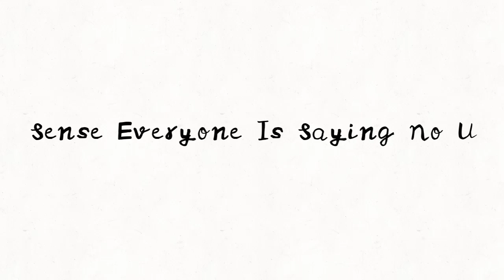Sevyn Smith Finally uploaded